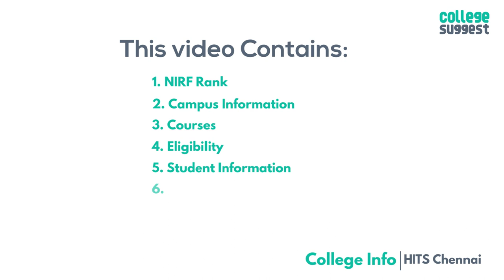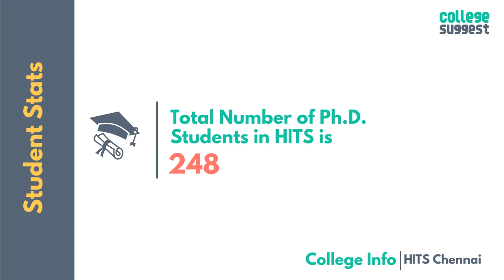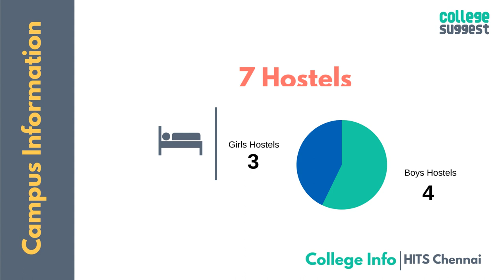Hindustan Institute of Technology and Science - Review 2019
Know everything there is about Hindustan Institute of Technology and Science (Hindustan University Chennai) from Ranking and Accreditations to Student and Faculty Information to Courses and Placement information to Sports and Infrastructure.

Hindustan Institute of Technology and Science, Chennai is Ranked No.95 by the NIRF.

00:00 Introduction
00:24 Index
00:37 HITS NIRF Score & Rank
00:45 HITS Campus information
00:55 HITS Courses & Eligibility
01:14 HITS Student stats
01:35 HITS Faculty stats
01:49 HITS Placements
02:02 HITS Hostels & Library
02:26 Outro